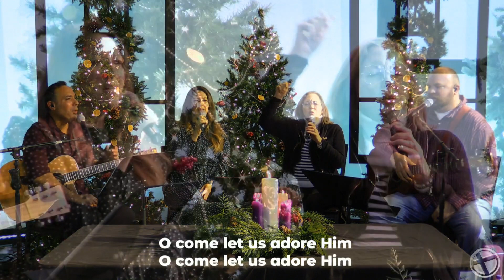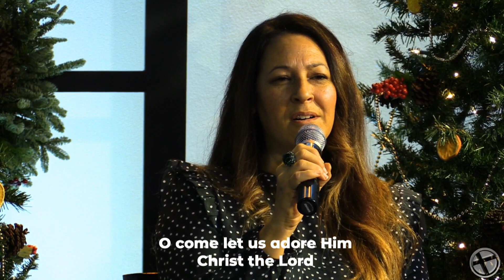Simply Christmas // Pastor Gary Jones // 12-25-22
Follow along with this week's notes here:

If you have any prayer needs, we would love to partner with you in prayer.

You can continue to partner with us to introduce people to Jesus and help them follow Him, by giving

Podcasts search: gotocrossroads -or- (for iTunes) Crossroads Church Temecula